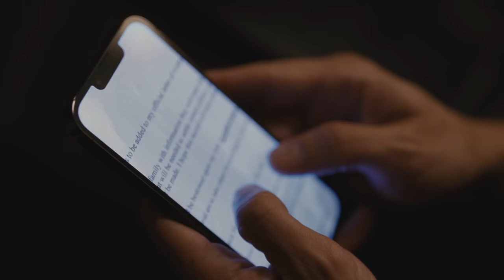Kendall Roy: Succession’s Inevitable Tragedy